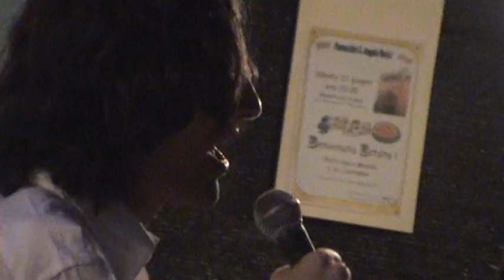Le Ragazze di Monaco - Giulio & Ciompi - Benvenuta Estate 2007 - Il Decennale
Le Ragazze di Monaco - Giulio - Benevenuta Estate 2007 Il Decennale